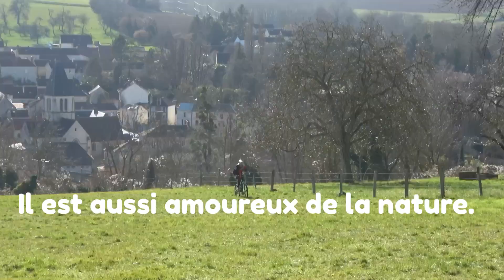Teaser Gilbert Goubin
Gilbert Goubin est notre invité de l'édition printemps 2023